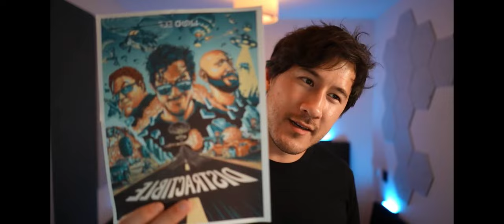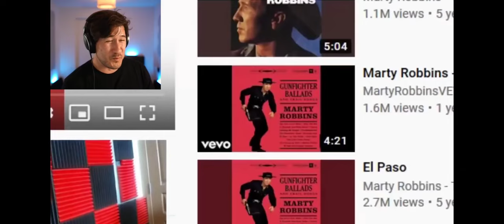Markiplier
Markiplier video with meme